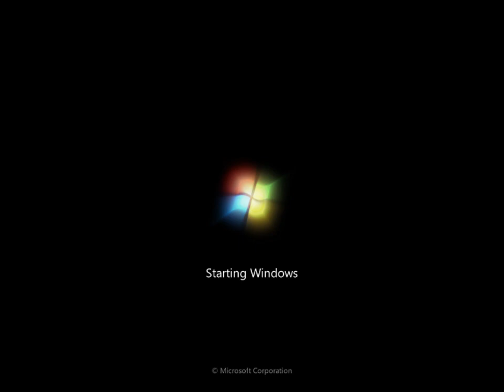Windows 7 Startup Sound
Let's Be Honest Tho This is what we used in school back in the day if you didn't that is ok but who remembers using this comment down below. make sure to Like and sub to the channel have a Merry Christmas, everyone.